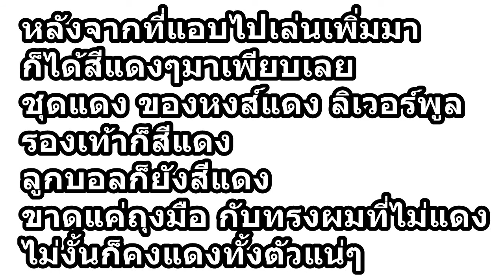Perfect Kick #3 : ชุดแข่งใหม่ จะเตะชนะหรือเปล่านะ